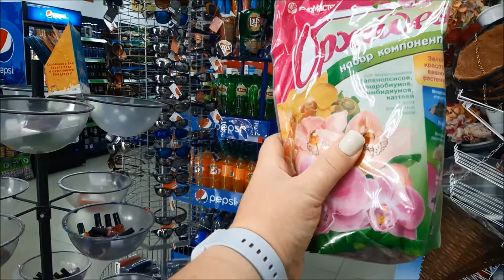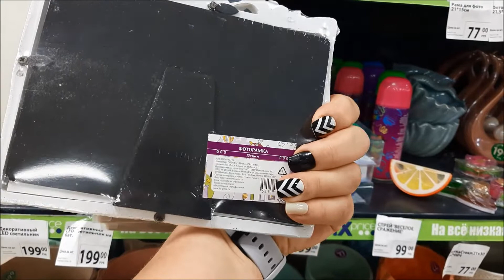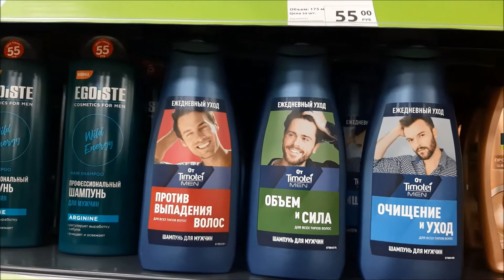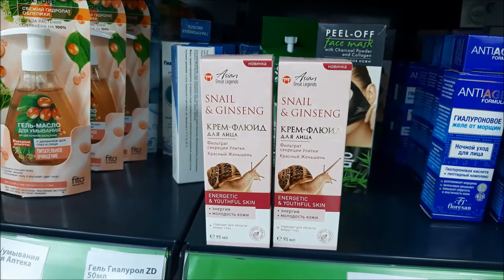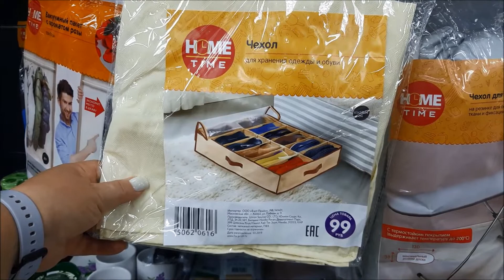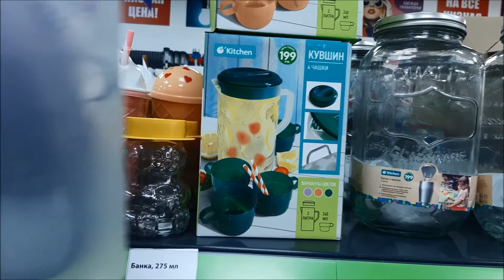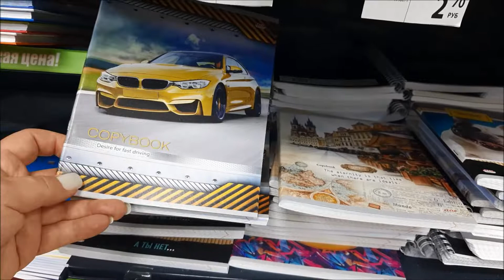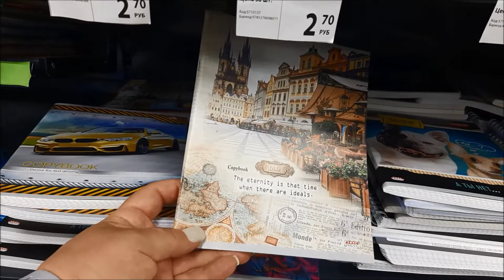И снова Фикс прайс завален новинками!!!